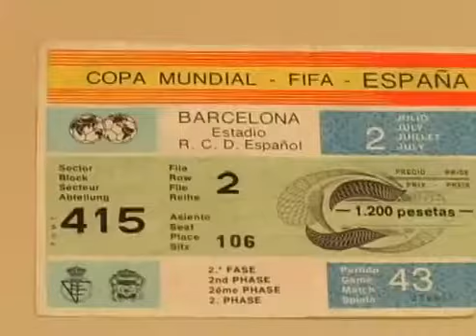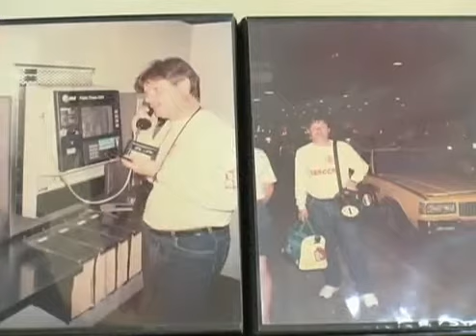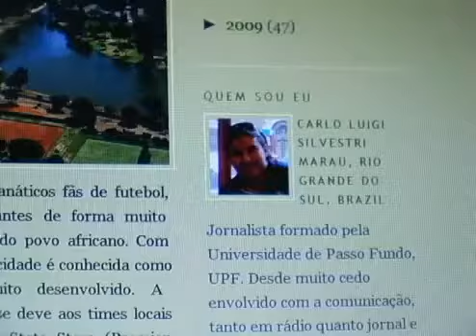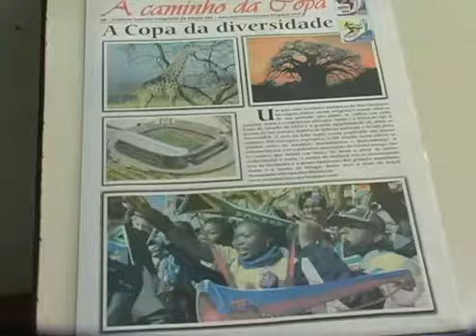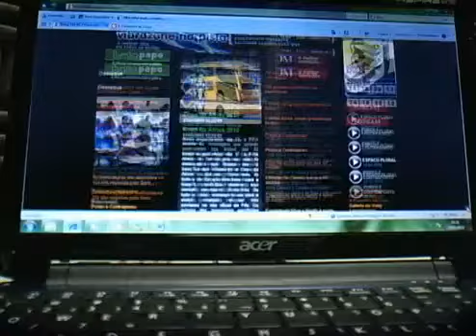Vang Fm na UPF TV